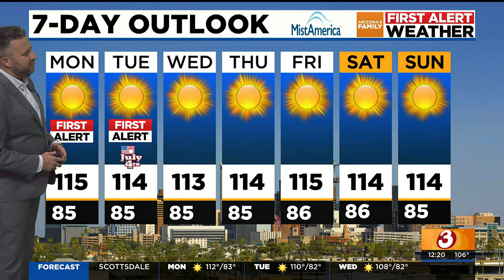First Alert Weather Day kicks off triple digits this week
It's going to be a scorching week ahead.